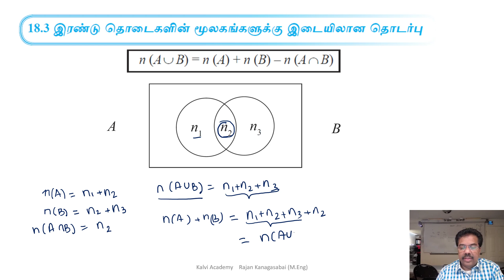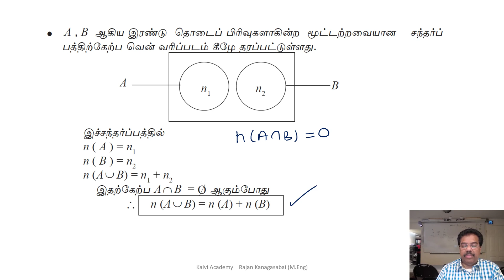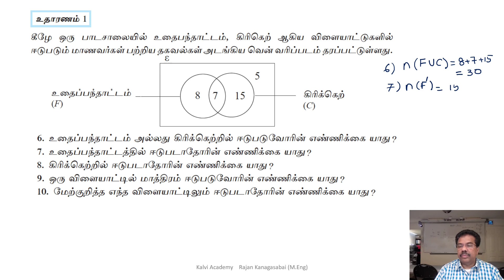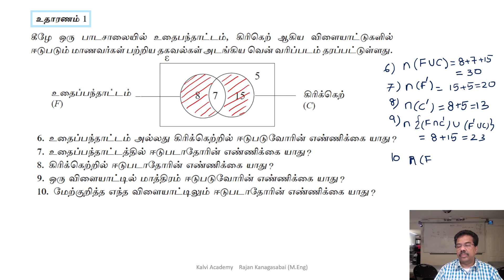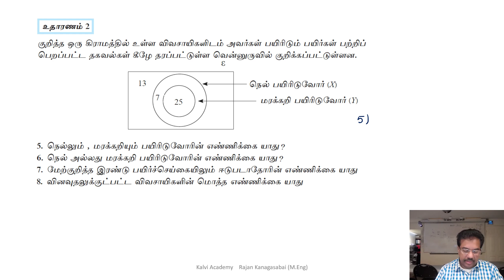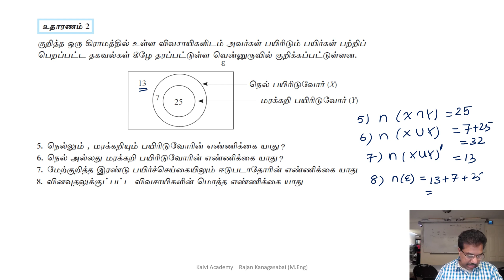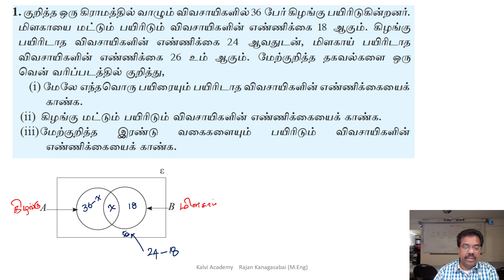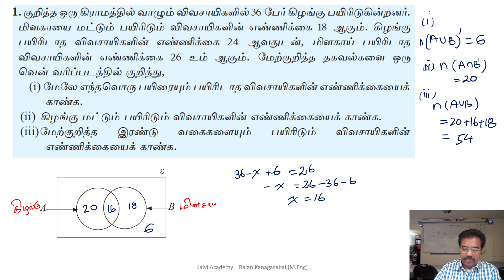தரம் 10 கணிதம் தொடைகள் பகுதி 2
தொடைகள்